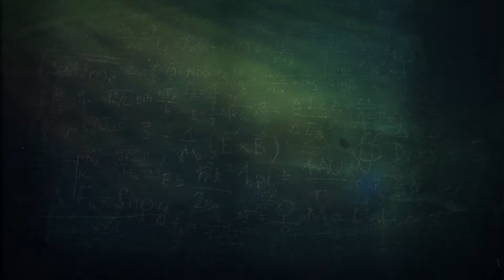Radio teatro - Libro "13 casos misteriosos" - Caso VIII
Durante el primer semestre los alumnos de 5to básico junto a sus profesores de lenguaje, música y audiovisual. Lograron adaptar el libro "13 casos misteriosos" a un dialogo de radio teatro.
Los alumnos lograron interpretar cada personaje y reproducir cada sonidos con elementos básicos.
Felicitamos a cada grupo por el compromiso que colocaron en cada obra.